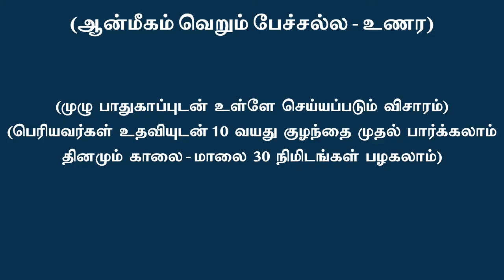எண்ணம் உணர்ச்சியின் வெளிப்பாடு - அறி !!!